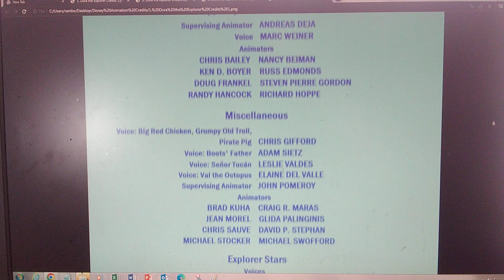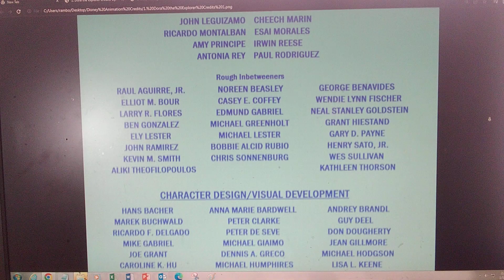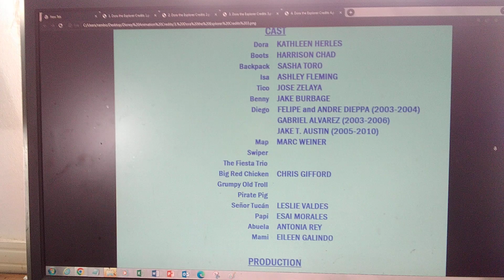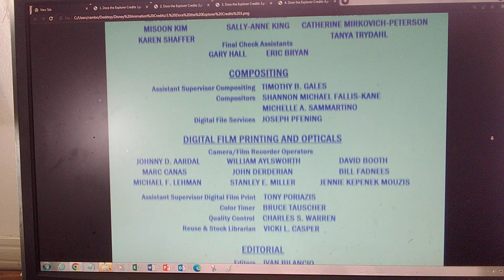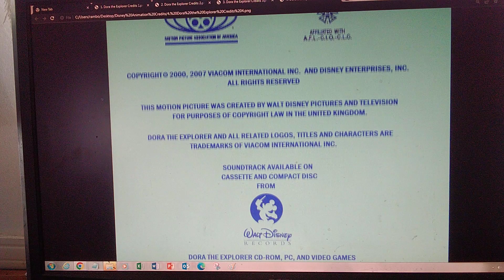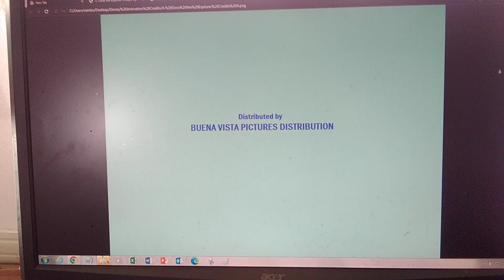Dora the Explorer End Credits as of 1/18/24